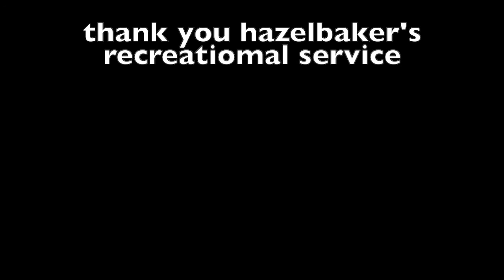Staying on soulmate